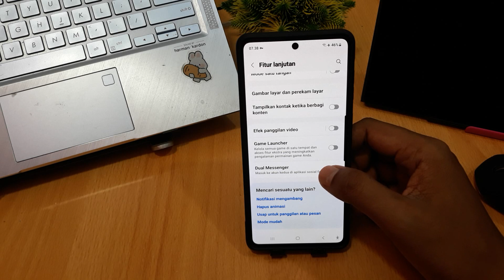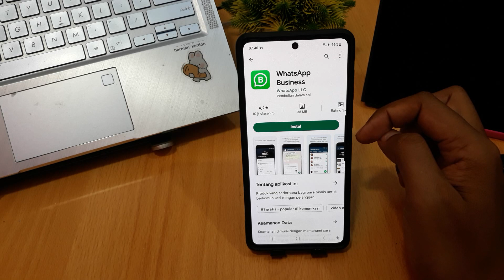CARA MEMBUAT 2 WA DALAM 1 HP SAMSUNG